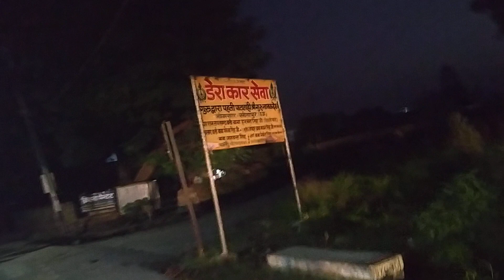AWGP@48th अक्टूबर१९@शारदीय नवरात्र५ नैमिषधाम श्रीराम साधना आरण्यक नैमिष प्रातः साइकिल भ्रमण५